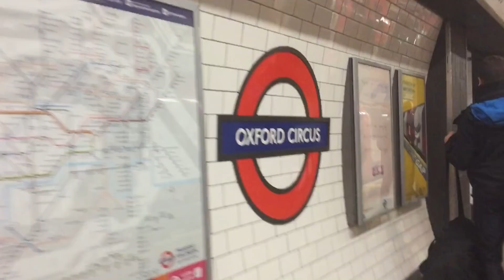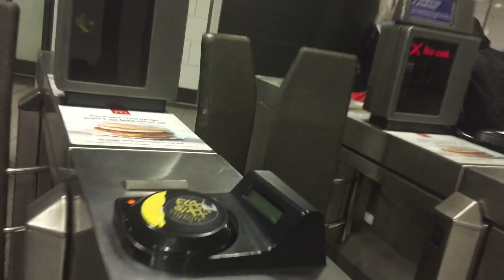イギリスの日本のお祭りに行ってみた【UK-Vlog#13】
イギリスVlogに戻ります。

サブチャンネル的な！